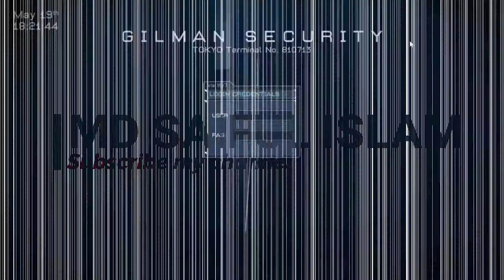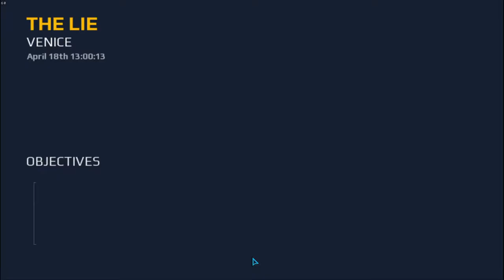modern combat 5 BlackOut PC Walkthrough - Gameplay #1 Mission 1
ILKE    COMMENT  SHAR